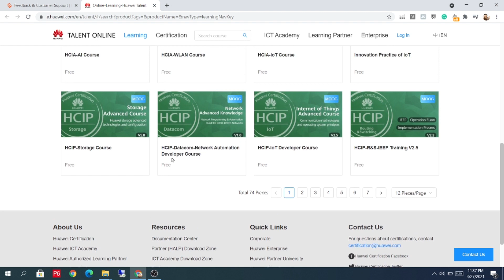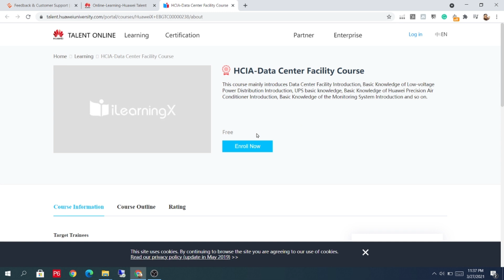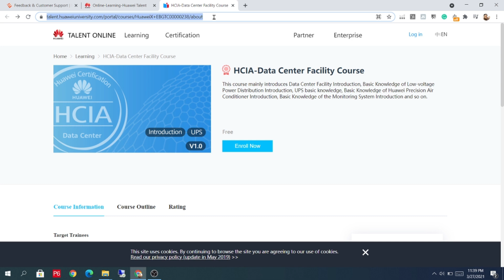HUAWEI FREE COURSE WITH FREE CERTIFICATES | SCHOLARSHIP TIMES